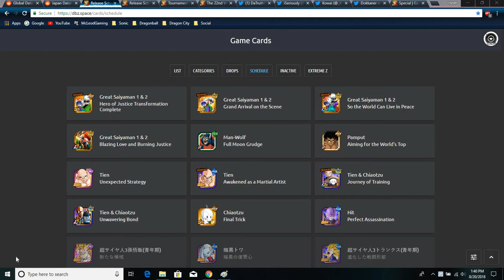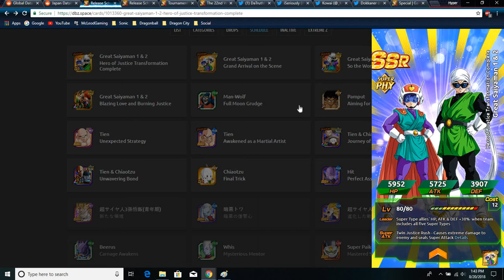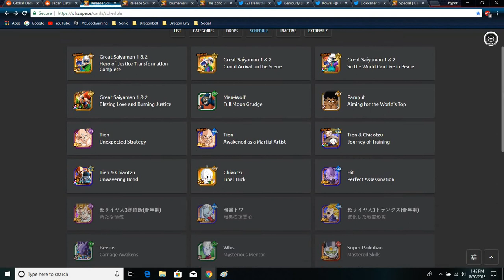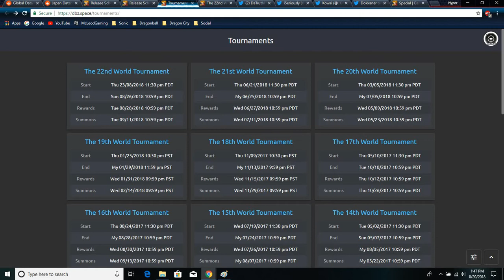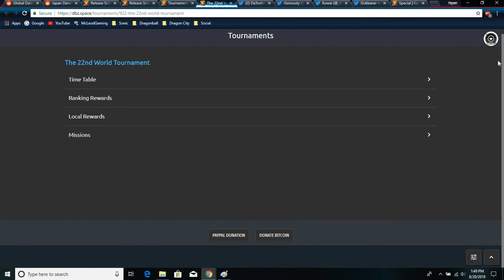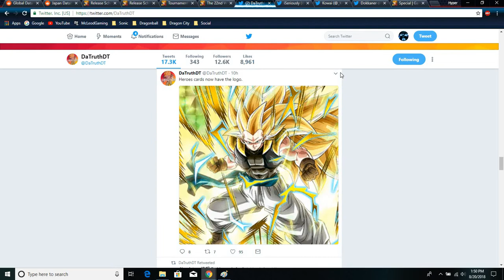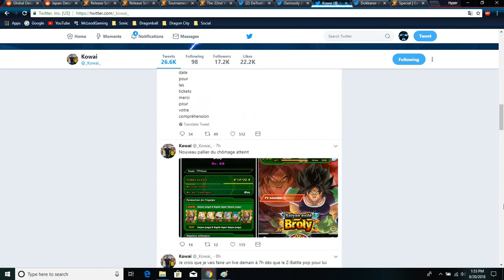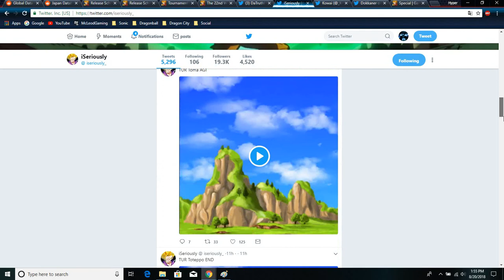New Update For Global & JP New Summon Animations New Great Saiyaman 1 & 2 All Info DBZ Dokkan Battle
Just going over all of the stuff Global & JP. are getting like the new update for JP & the stuff for Global like The New Summoning Animations. & The WT is coming with LR Tien & New FP Summon LR Great Saiyaman 1& 2 & JP with more box space & new awakens.